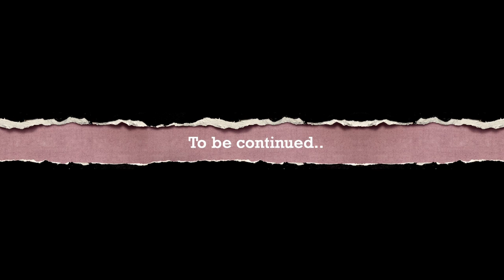Comrade In America (CIA) The Making Segment 04 | Amal Neerad | Dulquer Salmaan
Camera: Aravind Raj
Vishnu Thandassery
Imthias Kadeer
Sound design, VFX, Editing: Sanchu Tom